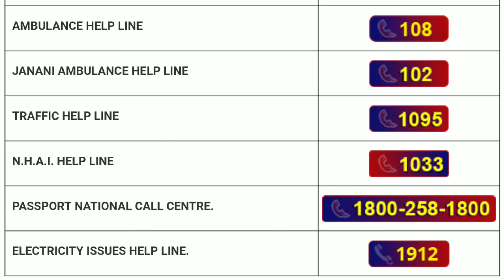ଓଡିଶାର ପ୍ରମୁଖ ଜରୁରୀକାଳୀନ ନମ୍ବର/All Emergency (Help Line) Number Of Odisha/Surya GK World.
All about of Emergency Number/Help Line Number.

This quiz is about Of Emergency Number(Help Line) Number.Very Impotant Help Line Number Of Odisha State.This is important for all competitive exams like state government or central government.